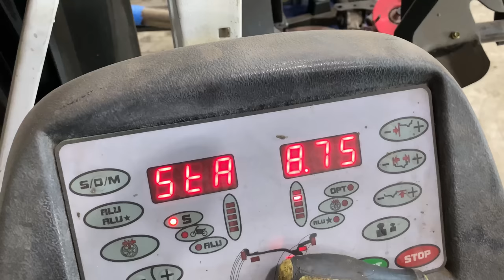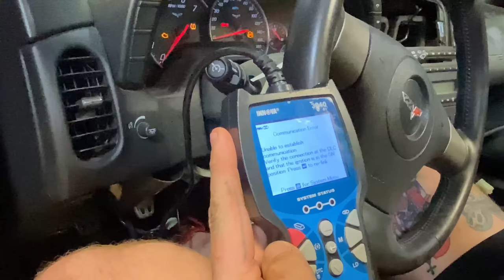I Bought A DESTROYED C6 Corvette At Copart Salvage Auction!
When I bought this smashed C6 Corvette, I knew it was bad... turns out, it's one of the WORST I've ever seen!

Welcome to Episode 1 of a new series here on the channel dedicated to show you the world of unfathomable damage on the cars we buy from Copart & IAA Salvage Auction!

Have a C6 Corvette Rebuild or Salvage Auction story of your own?

||| TAG ME IN CARS FOR SALE AND GET PAID!! |||

See a car for sale that you think we'd be interested in? Wrecked, Blown up, Abandoned Projects and well... anything interesting! Want to see it in a video? Tag me in (or send me) the listing! If you're the first to send it to us and we end up buying it, I'll send you $100!

Have a wrecked Corvette C6 or other sports car of your own that you want to sell? Give us a shout!